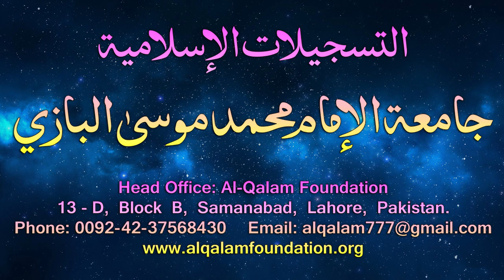Usool-e-Shashi Dars - 0 - Few words in the beginning by Maulana Muhammad Zuhair Albazi